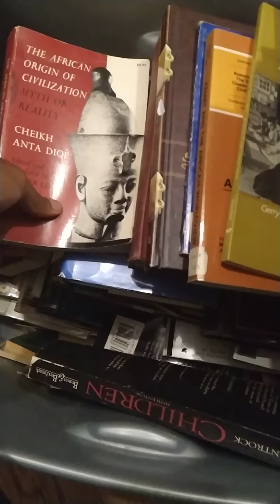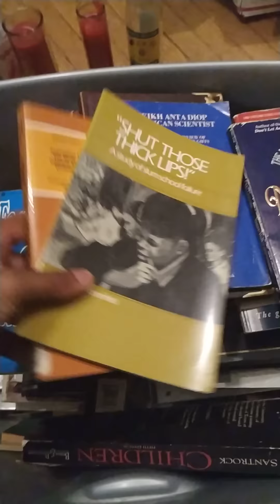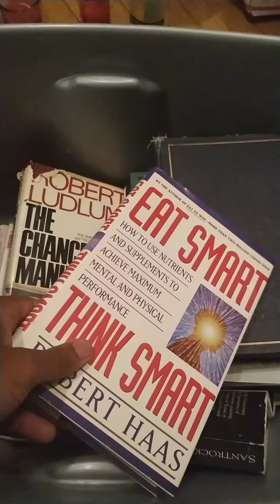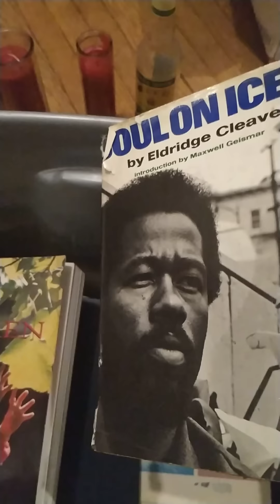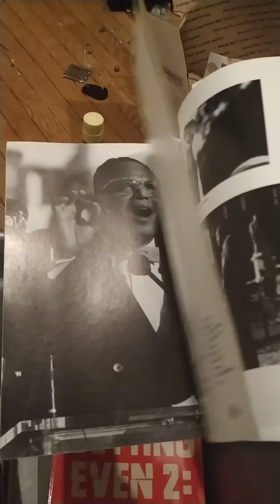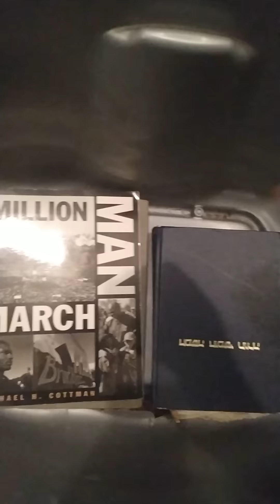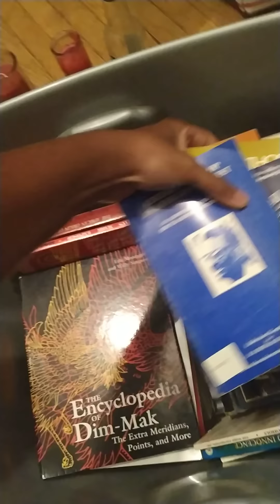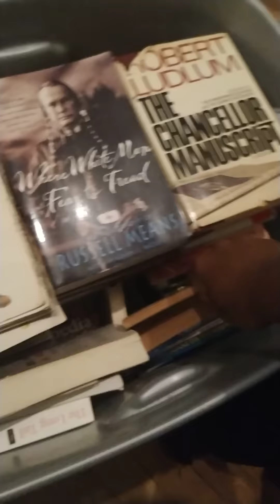Cultivate the Mind as it is Eternal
Books:
Grasping the Root of Divine Power
Shrine and Alter
The 14 keys
Solutions for Dysfunctional Family Relationships
Mind, Heart, and Words